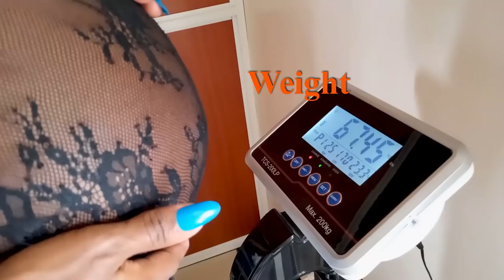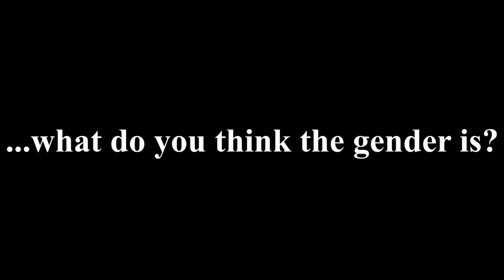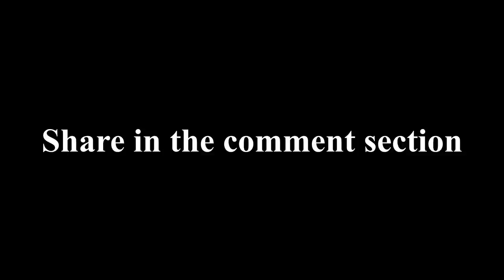GENDER REVEAL | BOY OR GIRL? | LABOUR PAIN ADVICE | PREGNANCY UPDATE | TheOz | AGGIE THE DANCE QUEEN